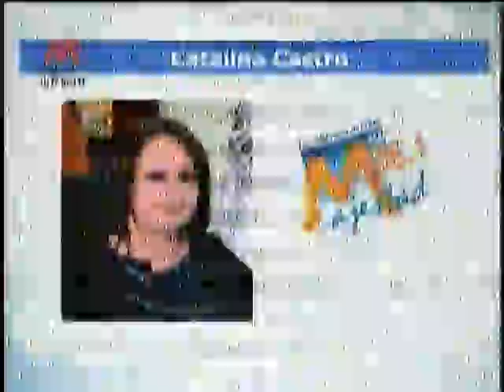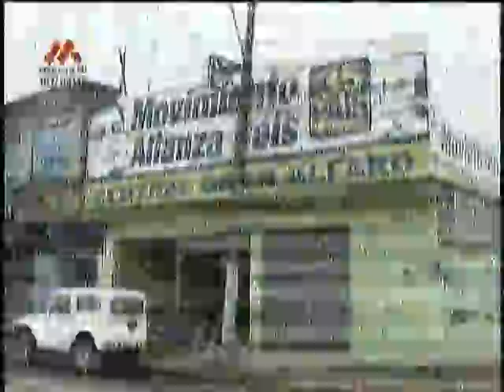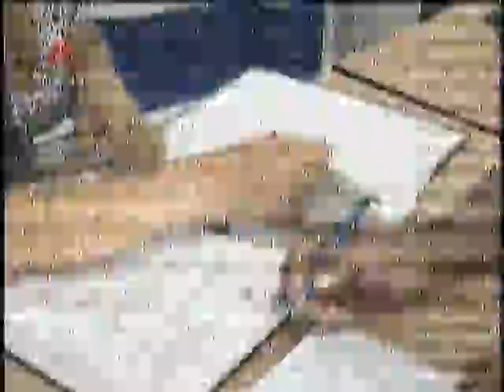CANDIDATURA a la ALCALDIA SIGUE INCIERTA